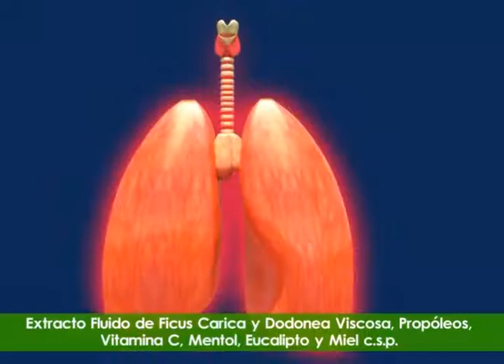Noticias NEXO 03 04 2017